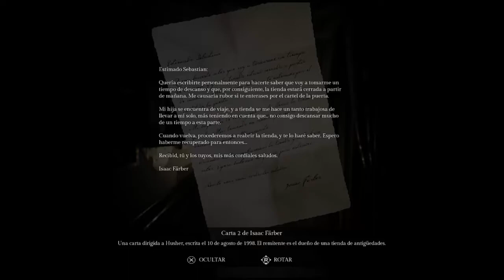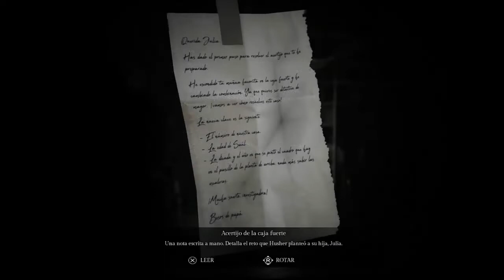Detonado Song of Horror - Part 3 -Puzzle do Cofre e o Puzzle do Gerador